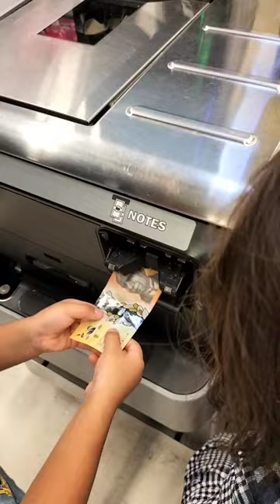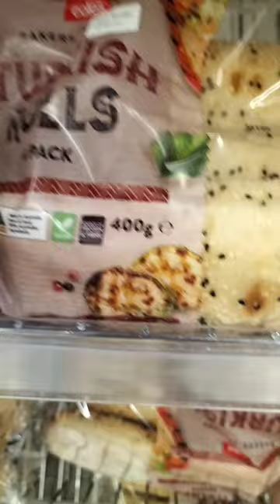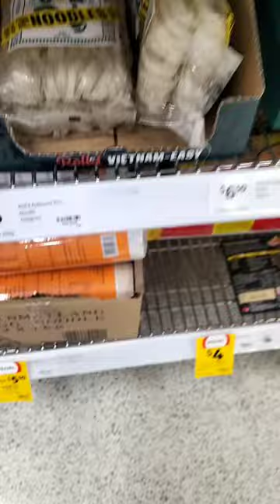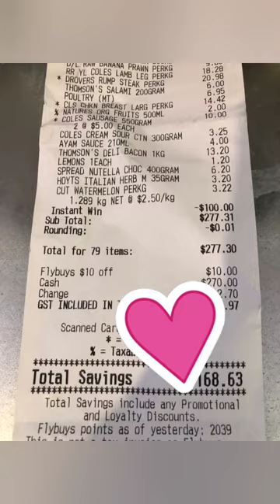WON GROCERY DISCOUNT | $100AUD OFF! | THE A'S FAMILY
In this video we will share how we won a whooping $100 worth of grocery discount !
The A's Family